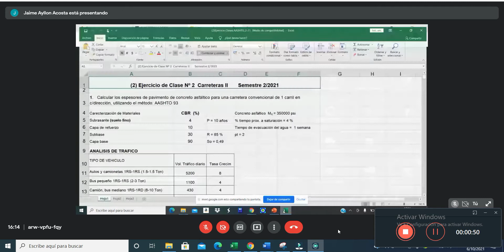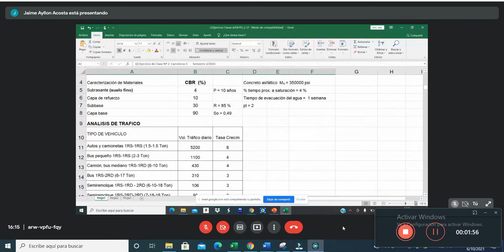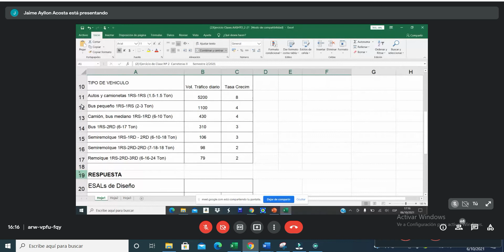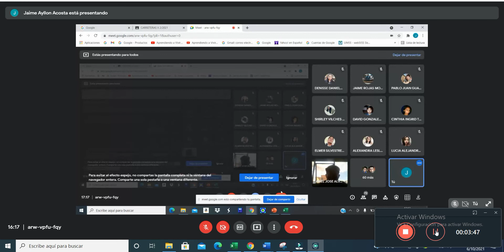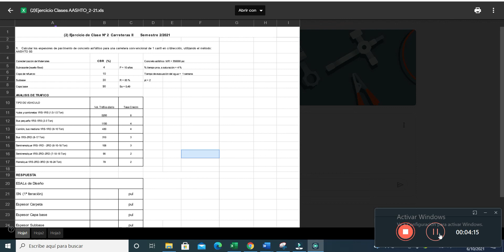CARRETERAS II - Clase 12 - ejercicio 2